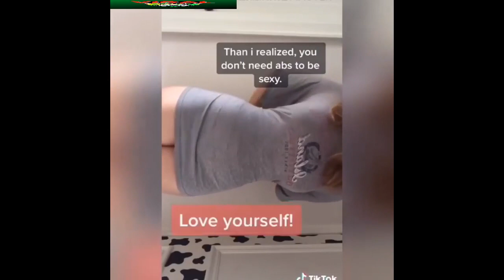no bra dance challenge hottest pinay girls